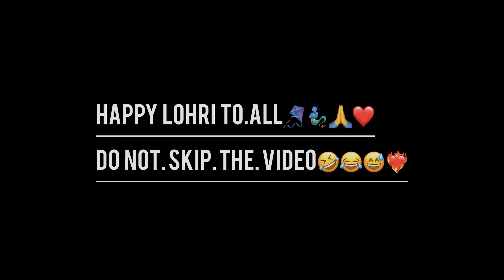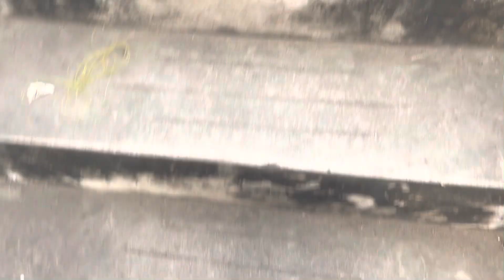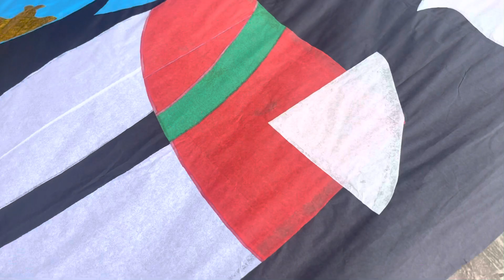🪁🕊️LOHRI VLOG 2023❤️‍🔥 | PATANGBAZI | KITES VLOG🧞‍♂️🕊️❤️🫶🏻